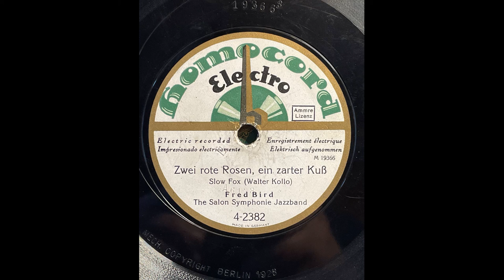Fred Bird - Zwei rote Rosen, ein zarter Kuss (1927)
Fred Bird und The Salon Symponie Jazzband spielten im August 1927 diesen Titel von Walter Kollo auf Homocord 4-2382 ein